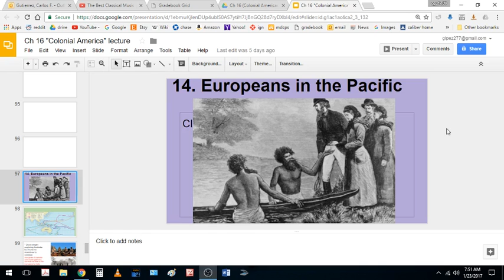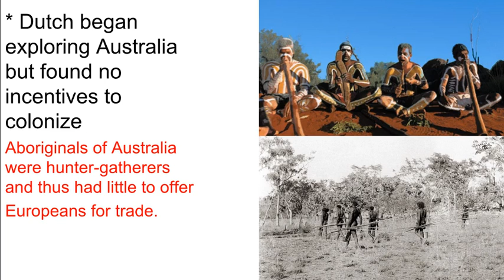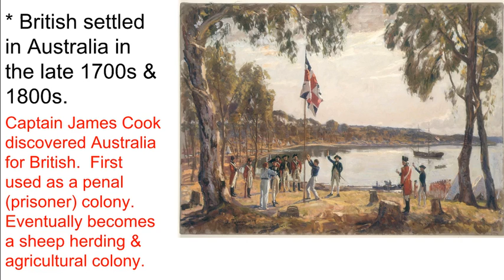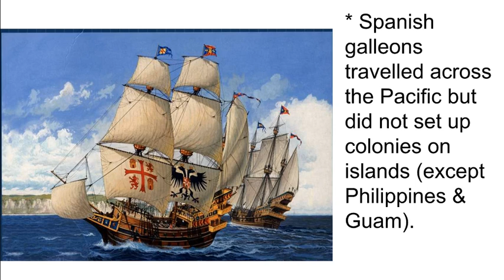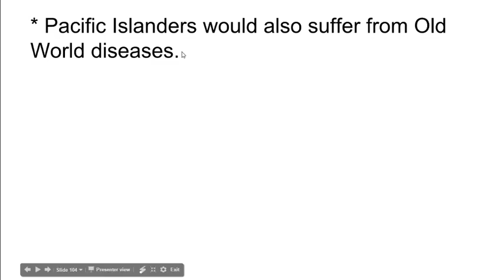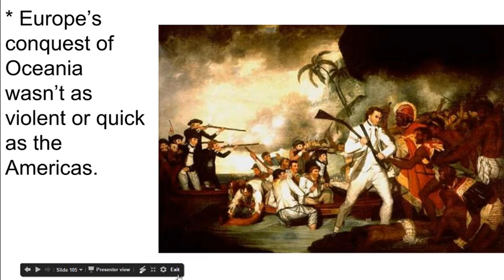WHAP Ch 16 pt 4 - Colonization of Oceania